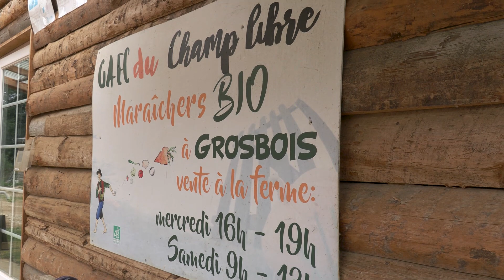S'installer en maraîchage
Deux associés du GAEC du Champs Libre, dans le Doubs, nous raconte leur installation en maraichage biologique. Formation, organisation, communication, ils n'ont rien laissé au hasard.

Ce film a été réalisé pour illustrer l'Observatoire prospectif de l'Agriculture de Bourgogne-Franche-Comté de 2021, dont le thème était l'installation en agriculture.